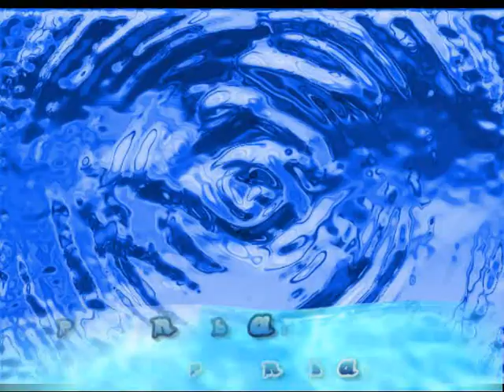Offspring - Can´t Repeat - Paintball